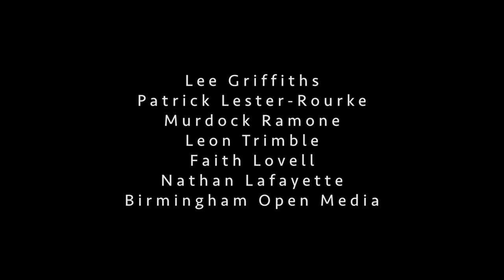Lee Griffiths & Patrick Lester-Rourke - To Hindenburg [Official Video]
"To Hindenburg" is taken from collaboration album 'Zero Sum'

►Credits:
Director|DOP: Murdock Ramone
Producers: Lee Griffiths & Patrick Lester-Rourke
Projectionist: Leon Trimble
Camera Operator: Faith Lovell
Movement Coach: Nathan Lafayette

Audio production by Patrick Lester-Rourke

With special thanks to Birmingham Open Media